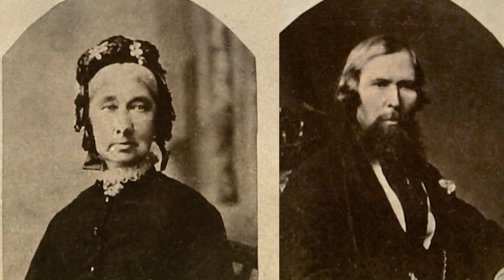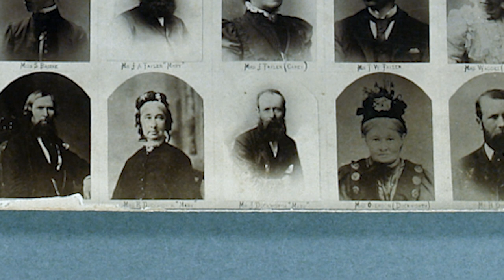Duckworth, Margaret & Robert: Pioneer Stories of Southern New Zealand - Journey to New Edinburgh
Bobby Duckworth was one of pioneer Dunedin’s most colourful characters.  From humble origins in Edinburgh, he brought his family to Otago in 1848.  He also brought a positive attitude and adaptability, essential qualities for a working man in a new colony.  Among other things, he was Dunedin’s first hairdresser.